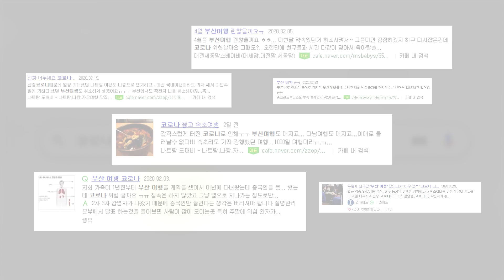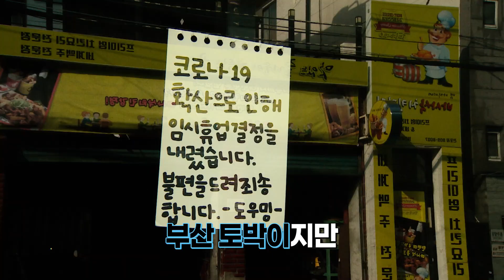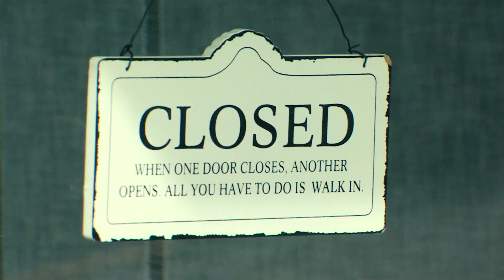"부산 토박이도 이런 모습 처음" 코로나19 텅빈 부산 관광지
- 부산 여행 가도되나요??
- 75년 만에 처음 문 닫은 자갈치시장
- 한 집 걸러 한 집 휴무 '전포카페거리'
- 그 많던 관광객 어디로? '감천문화마을'
- 코로나19가 바꾼 부산 관광지 풍경들

" 촬영 하며 둘러보면서도 마음이 참 울적해지더라구요.
다 같이 힘내서 극복! 모두모두 팟팅입니다"

ps. 자갈치시장 영상 속 휴업일은
휴업 연장 전 영상임을 양해부탁드립니다.